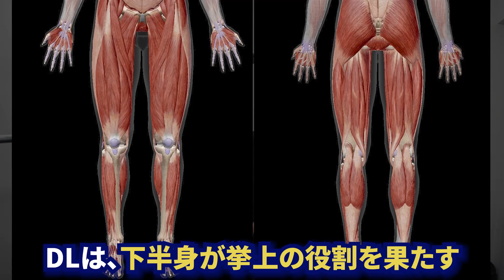【無意識の間違い】デッドリフトで”膝を伸ばすクセ”が腰を痛める理由と3つの改善方法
【目次】

178cm　77kg　XLサイズ着用
5%割引コード【TARO05】

ーーーーーーーーーーーーーーーーーーーーーーーーーーーーー 【パーソナルのご予約はこちら】
所在地：大阪・鶴橋

整形外科のリハビリ科で勤務→独立して大阪の鶴橋にパーソナルジムを設立（

僕の理念は「強く、楽しく、健康に」です。

トレーニングを通して体が強くなり、生涯自分の足で歩き続ける。
そして、運動って楽しいんだなと思ってもらえるようなトレーナーを目指しています。

男女問わずトレーニングを楽しく学べるジムなので、これから始めたい初心者さん、怪我をしないフォームを学びたい方は、ぜひお力添えさせてください。

【チャンネル方針】
”トレーニング強化書”のメディア名は「教科書のような参考になるチャンネル」「健康に体を強化する」の意味を掛け合わせています。

医療×トレーニングの知識を組み合わせ、骨格から考えるトレーニング方法やフォーム解説しています。

また、体の不調に対しては医療現場の経験を活かし、なぜ怪我をするのか？なぜ治らないのか？を体の構造から説明し、根本改善できるような動画作りを心がけています。

定期ライブ配信では、筋トレや体の悩み相談をリアルタイムでお答えしているので、お気軽にコメントしてくださいね。
(過去の配信は再生リストにて限定公開)

毎日新聞「人生100年クラブ」にも掲載され、幅広い年齢層に向けた健康のために家で出来るトレーニング方法の取材を受けました。

【目次】
0:00 動画概要：腰が曲がる間違えた力の入れ方
0:47 デットリフトとヒップヒンジ
1:18 無意識のミスと正しい力の入れ方
2:48 修正トレーニング① 片足背伸び
3:52 ②片足振り子
4:43 ③片足デットリフト
5:46 まとめ

178cm　77kg　XLサイズ着用
5%割引コード【TARO05】